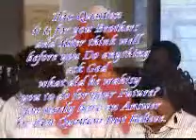HIV Live Video by Paul Zongo 2008